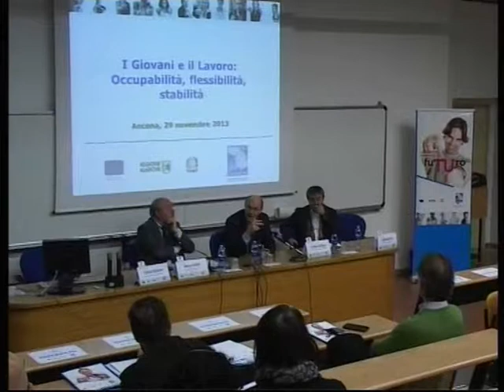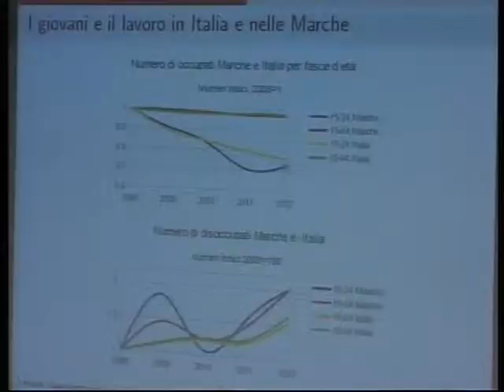Paolo Reboani, Presidente e AD Italia Lavoro - "I Giovani e il Lavoro" - 29/11/2013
Intervista a Paolo Reboani, Presidente e AD Italia Lavoro Regione Marche,
in occasione del Seminario "I Giovani e il Lavoro: Occupabilità, flessibilità, stabilità"
del 29 Novembre 2013, presso l'Università "G. Fuà" di Economia ad Ancona.